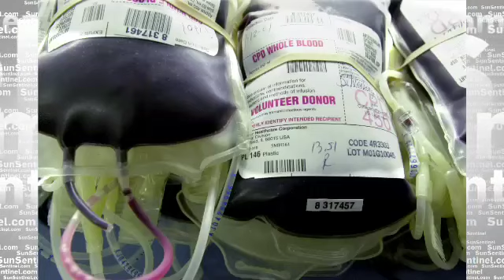Blood Bank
WSFL News Update 11/19/10 6.59p